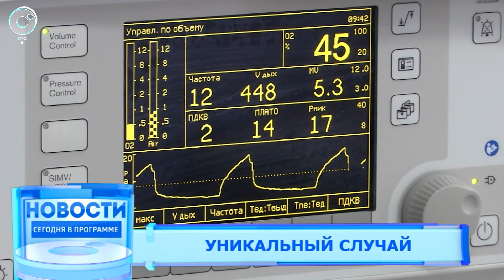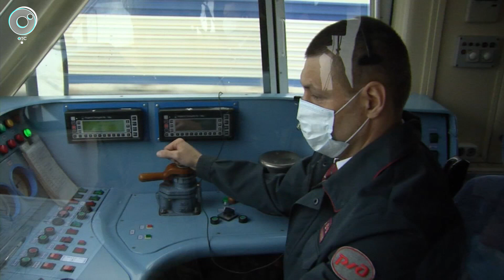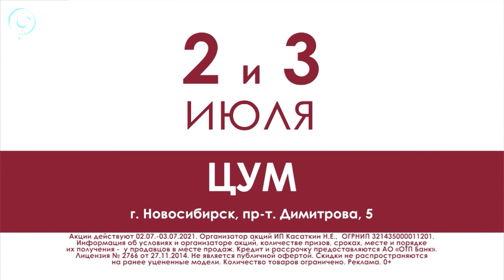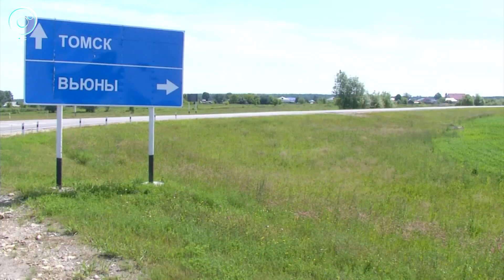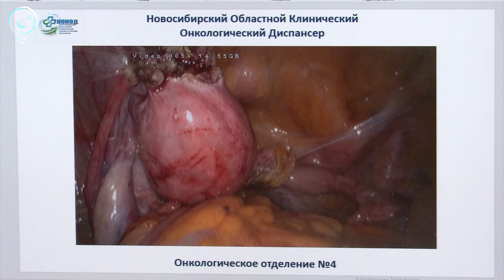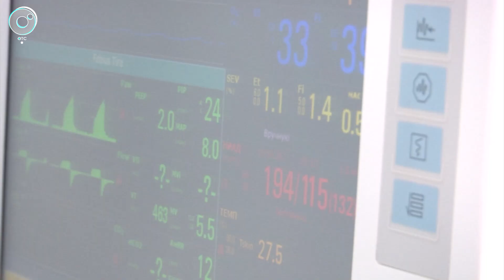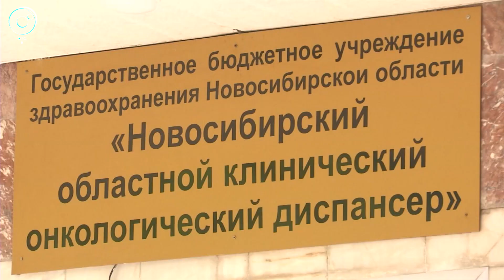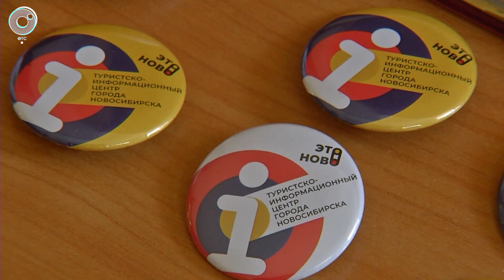НОВОСТИ в 20:30 – 01 июля 2021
1. Открыть Заельцовский парк для горожан могут уже этой осенью. Как преобразится одно из любимых мест отдыха жителей мегаполиса?
2. Металл вместо стекла и новый дизайн-проект интерьера. Как будет выглядеть станция "Спортивная" после замечаний, внесённых по ходу строительства?
3. Вероятность - один на миллион. Новосибирские хирурги спасли пациентку с редкой аномалией внутренних органов.